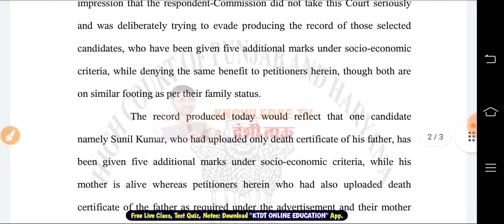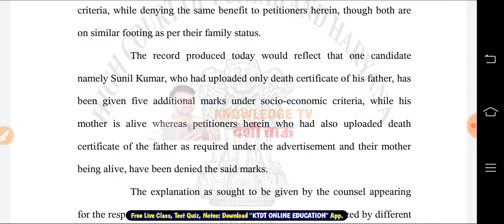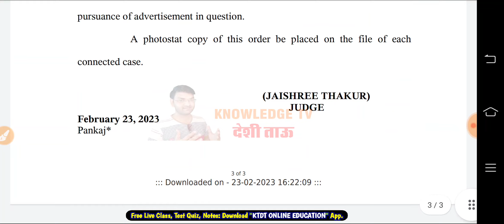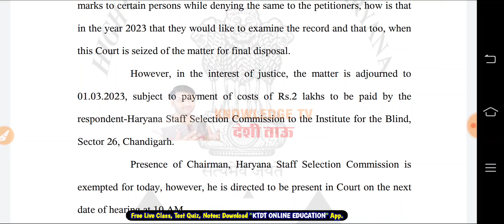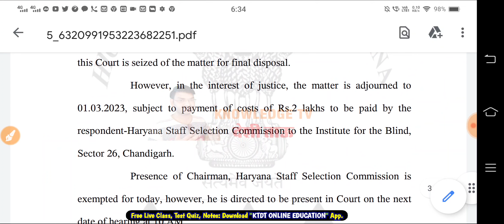HSSC पर लगा 2 लाख रुपये का भारी जुर्माना - देखिये किस भर्ती में हुई चूक - क्या होगा अब- जल्दी देखो